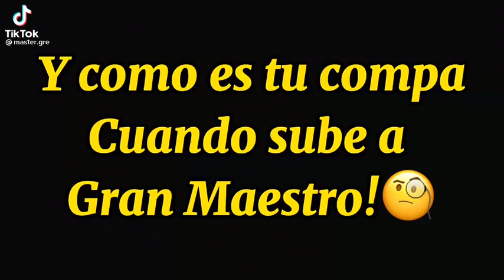Y COMO ES TU COMPA CUANDO SUBE A GRAN MAESTRO🤑🥵